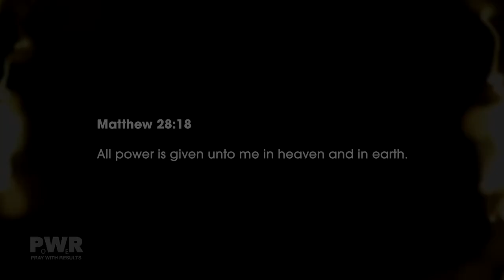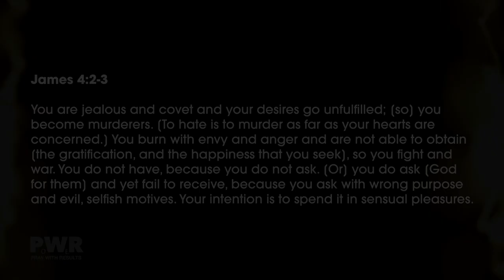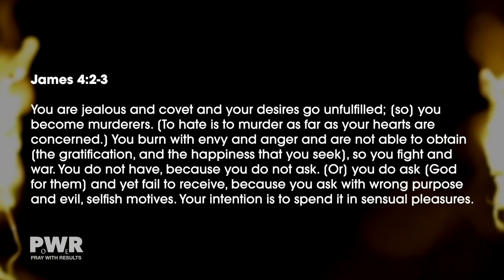COGNITIVE DISSONANCE // Pastor Stephen Marshall